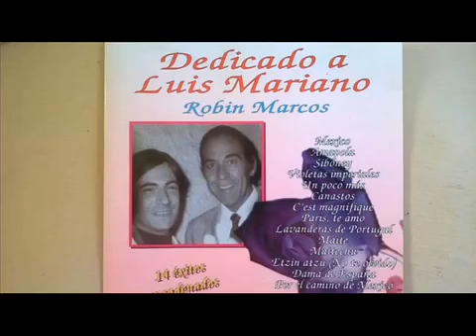ROBIN MARCOS México Amapola Siboney